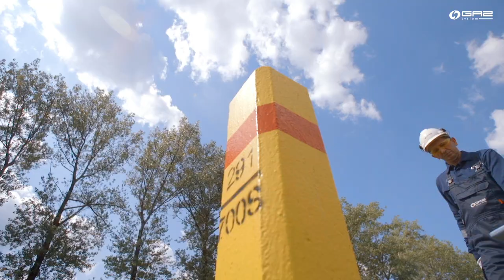GAZ-SYSTEM inwestuje w bezpieczeństwo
Bezpieczeństwo sieci przesyłowej gazu ziemnego to nasz priorytet. Zapewniamy wysokie standardy bezpieczeństwa i higieny pracy ludzi, zarówno podczas budowy gazociągów, jak i w trakcie wykonywania czynności eksploatacyjnych.